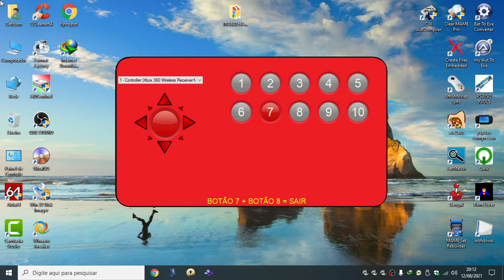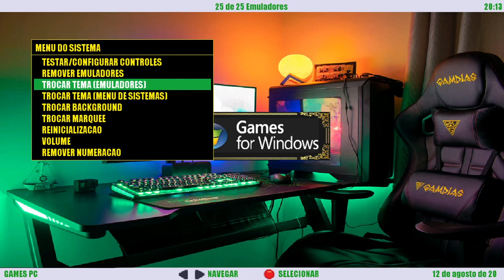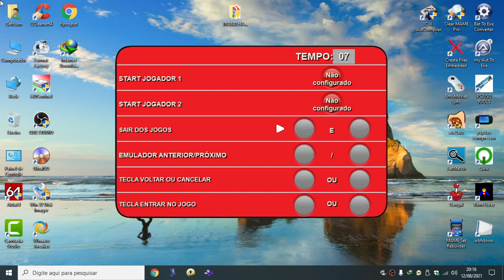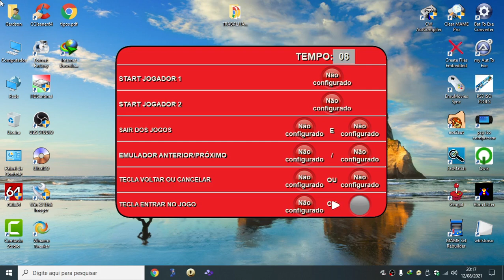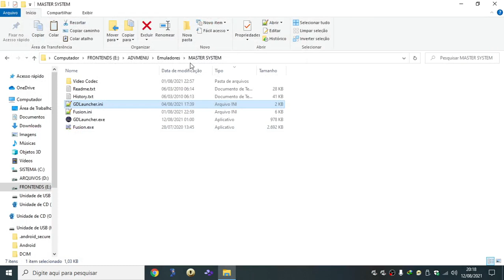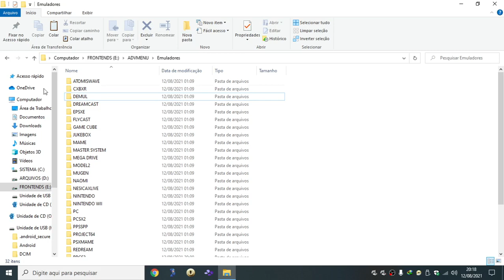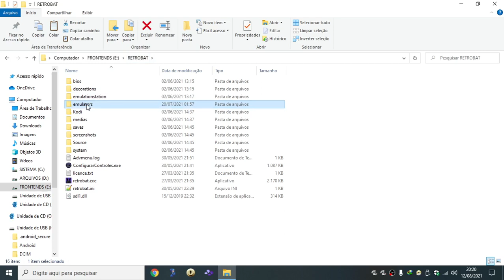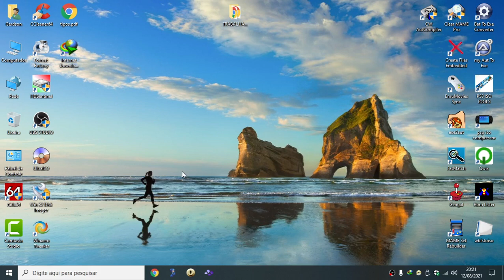Mudando as configurações de controles do ADVMENU do canal